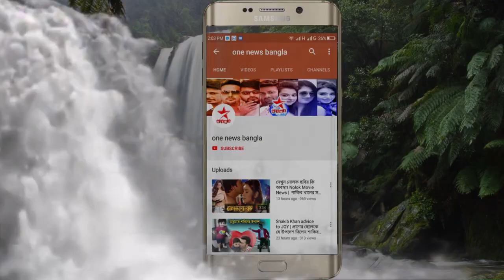শাকিবের জন‌্য ঢাকাতেই চলে এলেন এই দু’জন | Naqaab Movie | Shakib Khan | Nushrat Jahan | Sayantika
[রাজনীতি, অর্থনীতি, খেলাধুলা, বিনোদন ও আন্তর্জাতিক সংবাদসহ সব খবর সবার আগে জানতে এখনই সাবস্কাইব করুন। Star news-এর সঙ্গে থাকুন, থাকুন সংবাদের সঙ্গে। ধন‌্যবাদ।]

►►►This content's Copyright is reserved for Star News. Legal action will be taken against those who violate the copyright of the material.